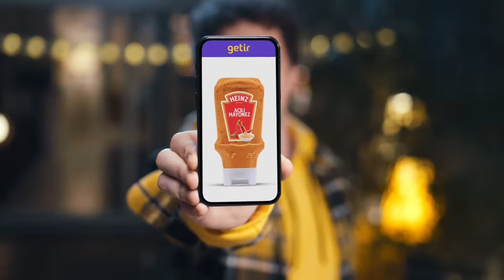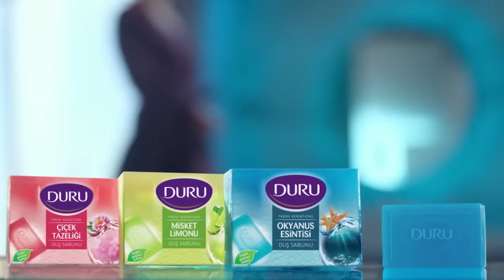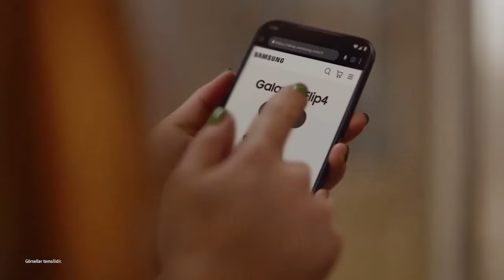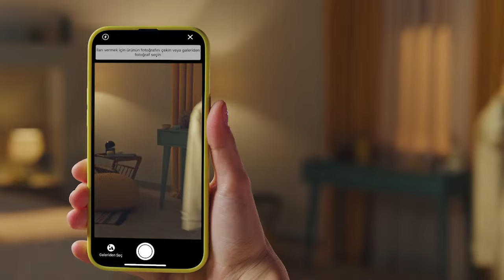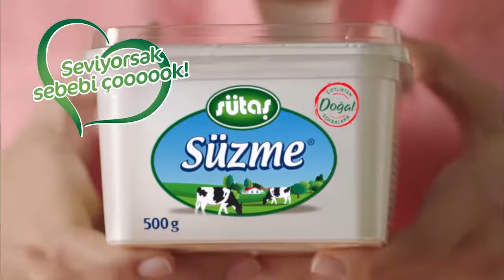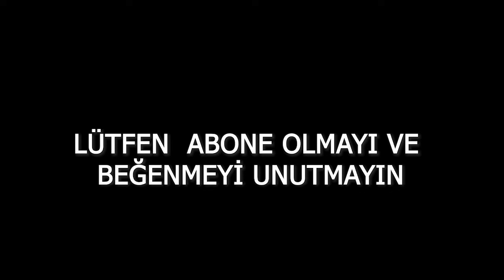Yeni Reklamlar 2022 Uzun Versiyon 7 - Güncel Reklam - 2022 Reklam Kuşağı- Pepsi / Sprite / Blade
2022 Yılı Reklamlar Özellikle Bebeklerin Dikkatini Çeken Ve Sevilen Yeni Tüm Reklamlar Sizler İçin Bir Araya Getirildi.